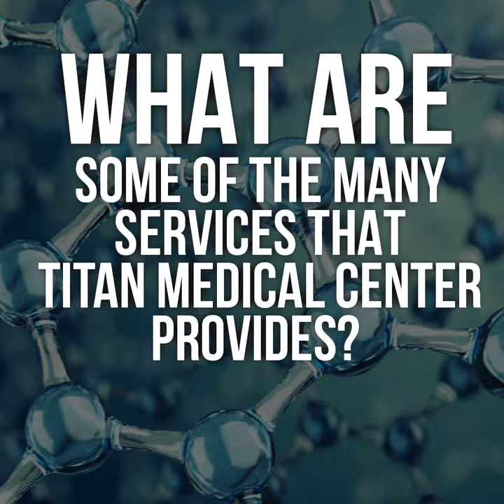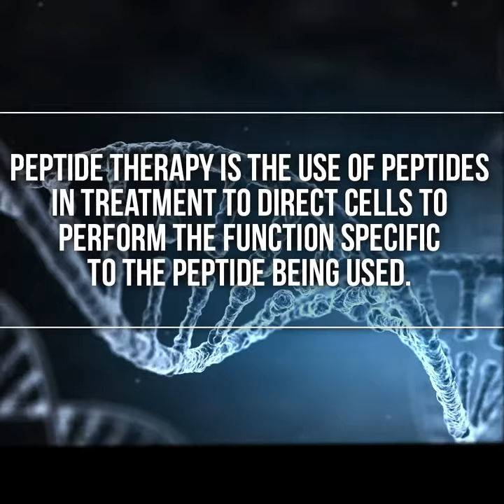Titan Medical has U.S. licensed medical providers like APRN Schaneal to help you reach your goals.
APRN Schaneal talks about Titan & what our medical providers can do for you.